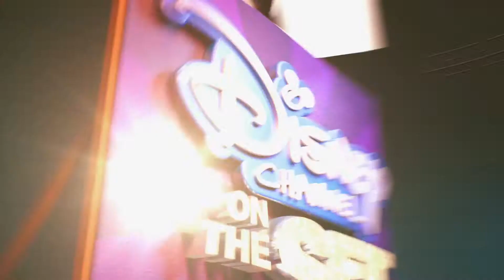The Avengers Age of Ultron Featurette “New Recruits”